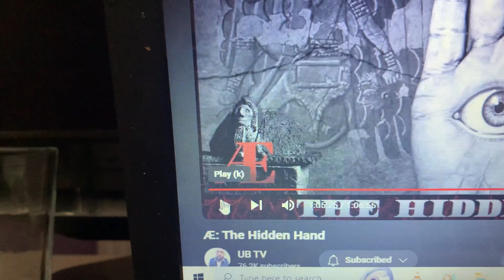UB TV - The Hidden Hand